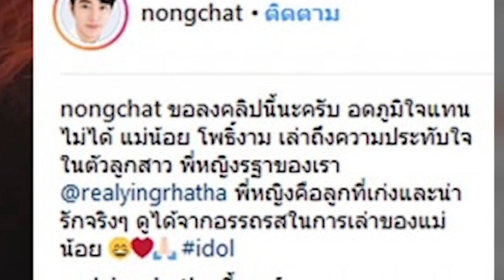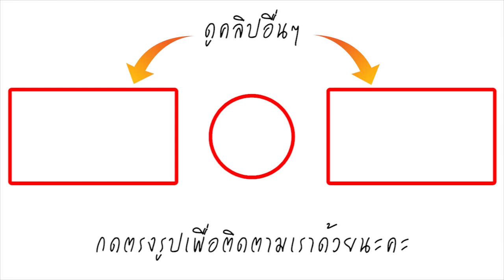สุดปลื้ม น้องฉัตร! เผยคลิปแอบฟัง น้อย โพธิ์งาม เล่าความภูมิใจในตัว หญิง รฐา เซอร์ไพรส์แม่สุดน่ารัก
และเรื่องราวในวันนี้ ก็เป็นโมเมนต์ดีๆที่ น้องฉัตร ช่างแต่งหน้าชื่อดังระดับประเทศ ได้แอบบันทึกคลิปวีดีโอ ซึ่งคุณแม่ น้อย โพธิ์งาม ได้เล่าถึงความภูมิใจ เกี่ยวกับลูกสาวคนนี้ โดยได้เล่าย้อนไปตอนที่ สมัยลูกสาวยังเรียนอยู่ เวลาหญิงกลับมาจากโรงเรียน และจะเอาผลการเรียนให้คุณแม่ดู ก็จะแกล้งถามก่อนว่า วันนี้เป็นยังไงบ้าง อารมณ์ดีไหม เมื่อคุณแม่บอกว่า ไม่ค่อยดีเท่าไหร่ ขายของไม่ได้ ลูกสาวก็จะนำผลการเรียนมาให้ดูซึ่ง ได้เกรด 4 ทุกวิชา และนั่นก็ทำให้คุณแม่ยิ้มได้